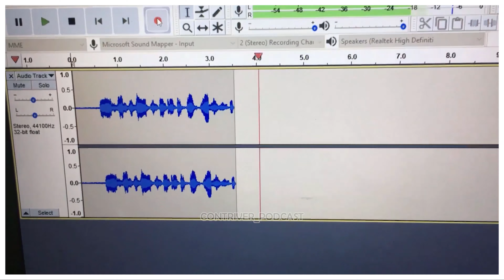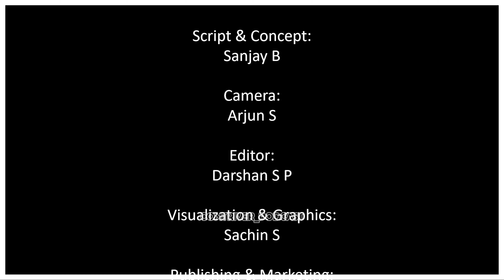HOW DOES TIME IMPACT ON YOUR MONEY|BY SANJAY| CON_SAN SHOW| EP-214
The impact inflation has on the time value of money is that it decreases the value of a dollar over time. The time value of money is a concept that describes how the money available to you today is worth more than the same amount of money at a future date